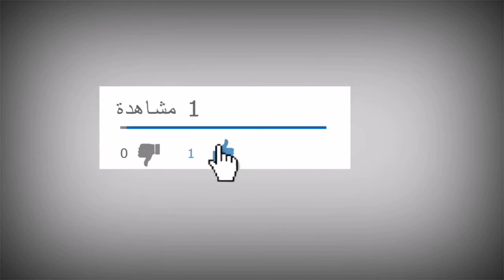عاش مع الله بكثرة الطاعات ومات بحسن الخاتمة _ الشيخ سعود الهاشمي